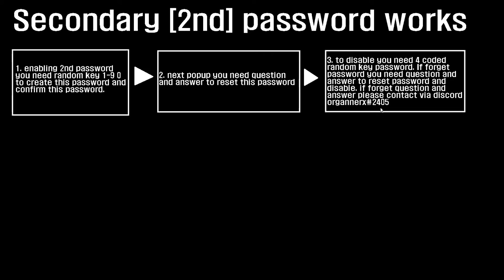🔰Counter-Strike Online 2 |how to set and disable 2nd password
🖱 Mouse Corsair M65 fixing {Right key problem}
🎤 Microphone Philips SBC MD150
🖥 Monitor ViewSonic VX2235WM-5 [1680x1050@60Hz]
➰ DPI 800
🔛 Sensitivity 3◦
◦ Default